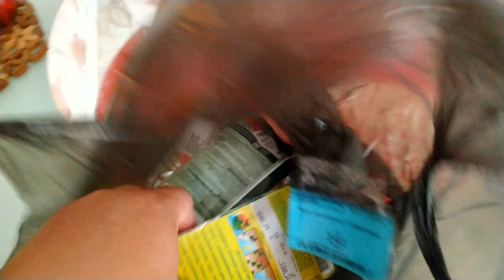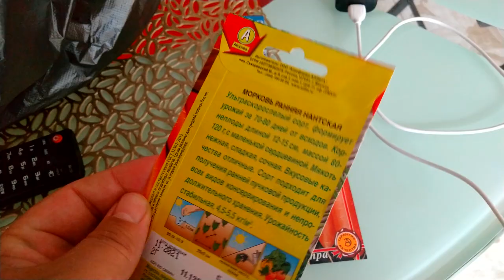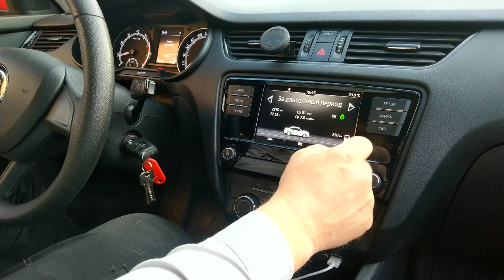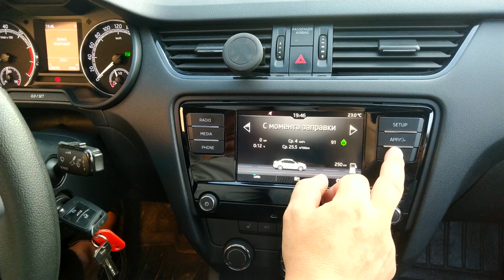VLOG: ПОПЛЫВЁТ? 09.07.202